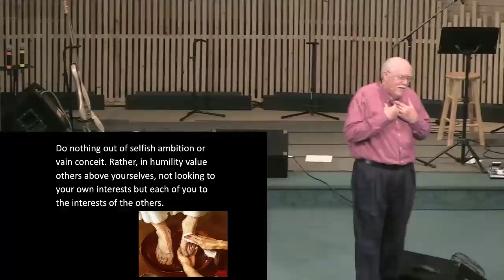Mind Meld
Pastor Lee Eclov
Crosspoint Church
Rockford, Illinois